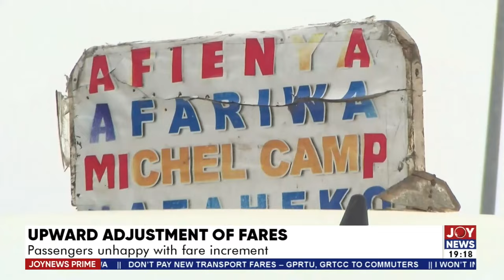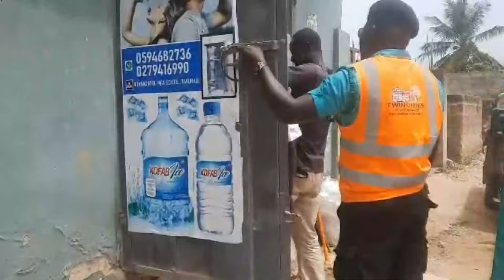Locked-Up Drugs: Govt clears 14 out of 182 containers after a year-long delay | JoyNews Prime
Locked-Up Drugs: Govt clears 14 out of 182 containers after a year-long delay | JoyNews Prime (12-4-24)